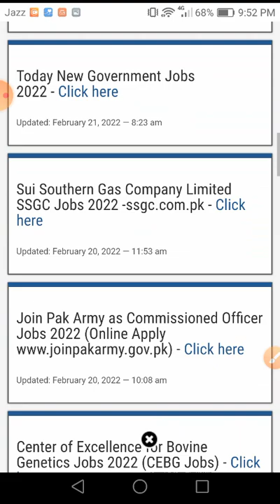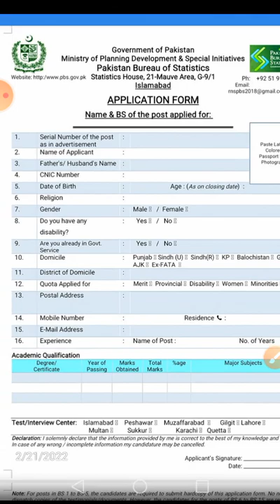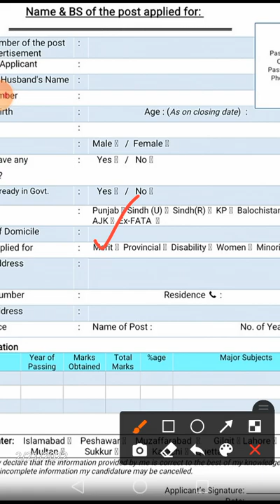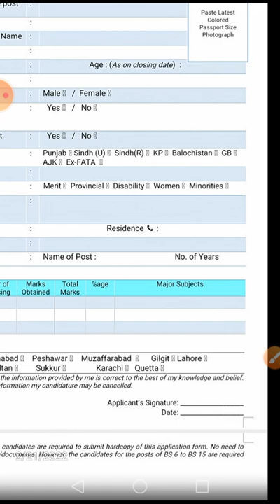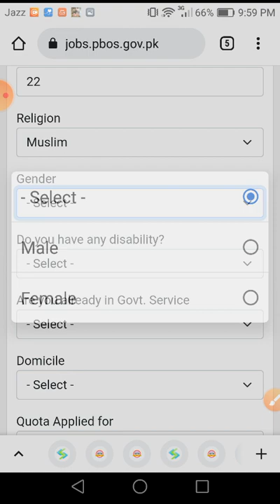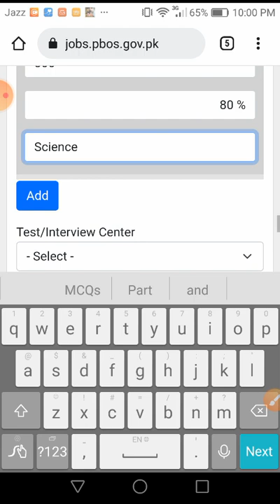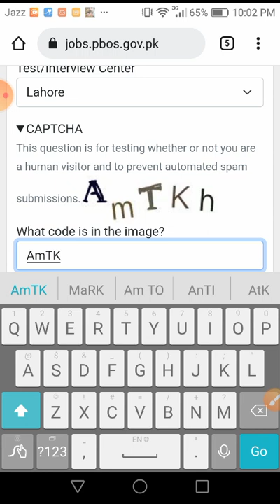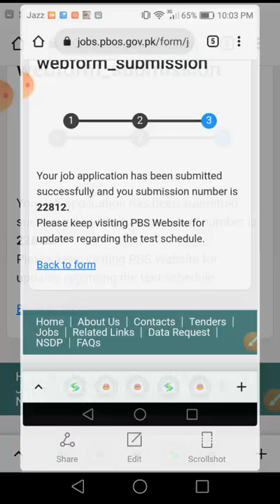Pakistan Bureau of Statistics Jobs 2022 Online Apply|| Apply on Pakistan Bureau of Statistics Jobs